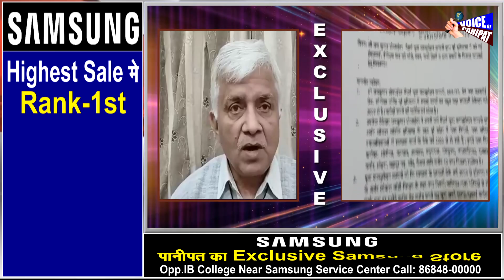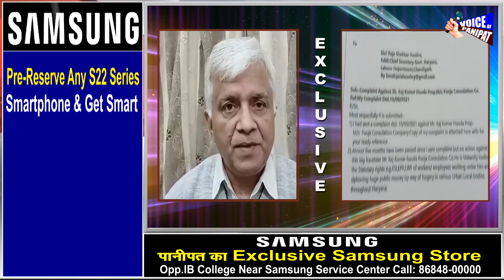एक ठेकेदार इतने सारे ठेके, खुल गई पोल हुआ नोटिस जारी, क्या कर रहे है नेता जी